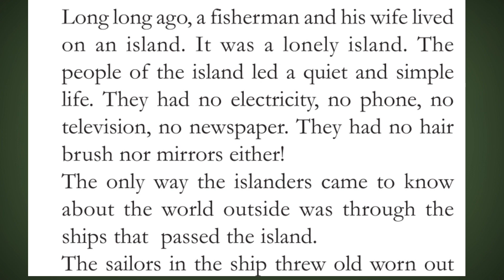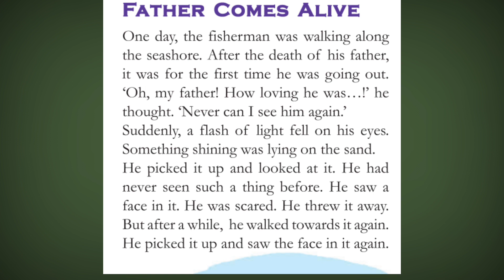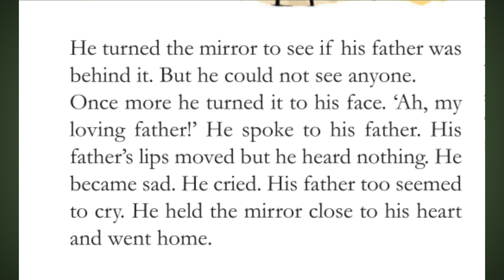ENGLISH_STD5_CHAPTER 1_GHSS PANAMKANDY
SUPPORTTING CLASS